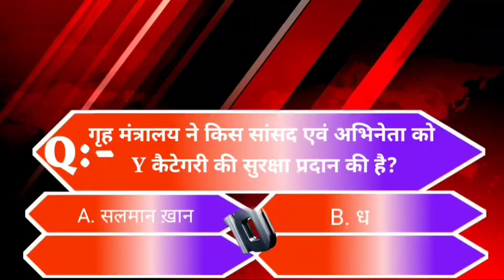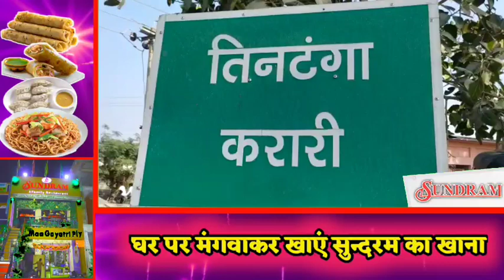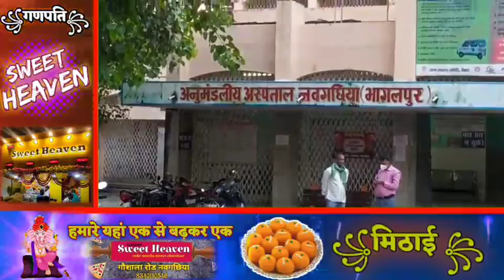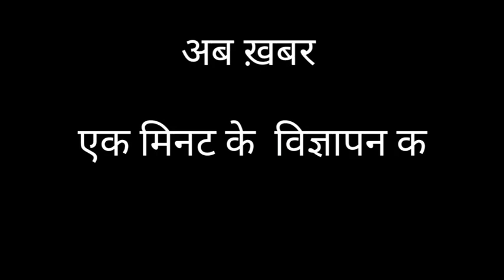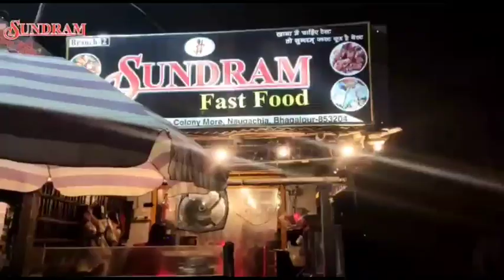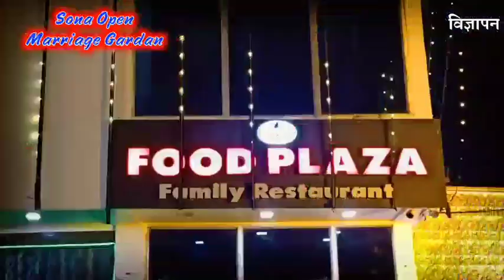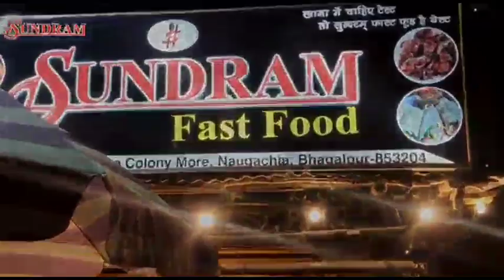BHAGALPUR-NAUGACHIA NEWS// भागलपुर, नवगछिया सहित आसपास की ख़बर (19/12/2020)//GSNEWS